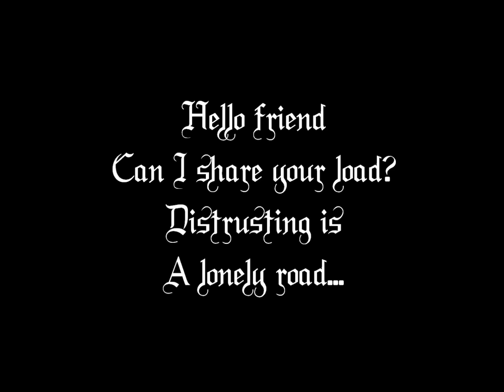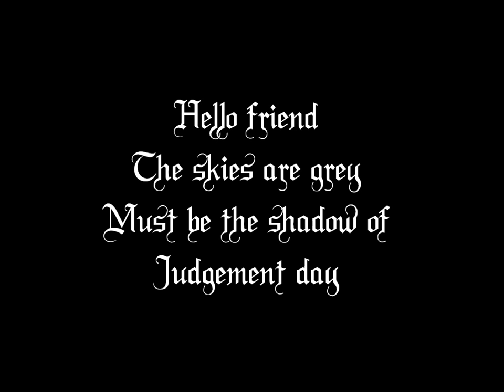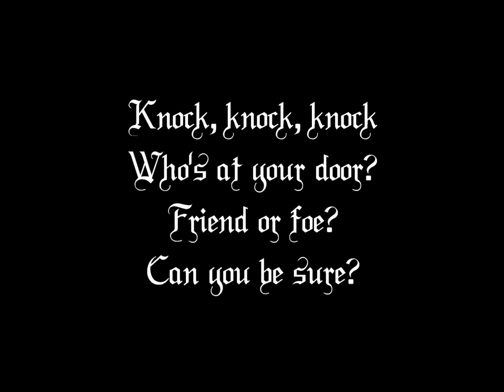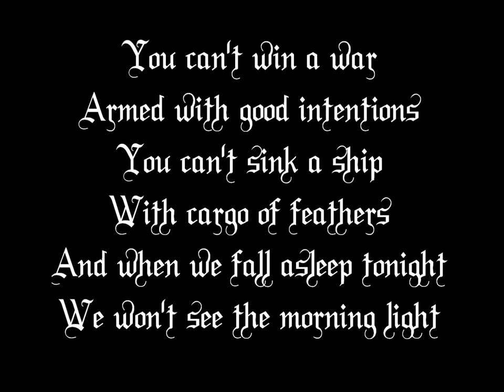"Alien" w/ lyrics by Chelsey Adele (inspired by Yancey's "The 5th Wave")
Lyrics: Emily May and Chelsey Adele

Emily: "I was lucky enough to read an advanced copy of Rick Yancey's new book - The 5th Wave - a sci-fi novel that tells of an alien invasion and the effect it has on the characters' lives. The thing I noticed most was the sense of isolation and distrust in the story, making it almost impossible to form alliances and fight back because no one knew who the enemy was. This song is based on that."